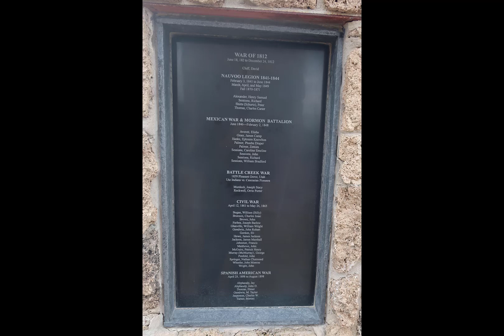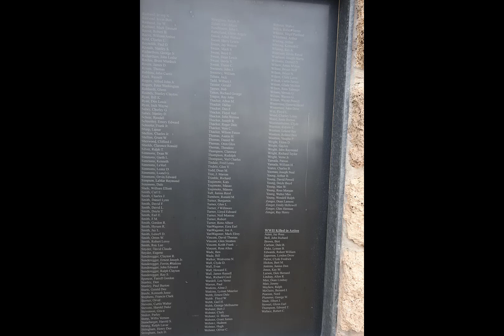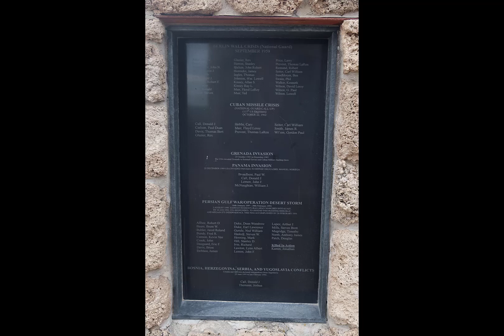Memorial Hill Midway Utah 2023 09 13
Visiting Memorial Hill in Midway, Utah, on Wednesday, September 13, 2023. It was appropriate, a drizzly time for our visit to an amazing site. The drive up is amazing, you will see Google Earth images of the site and our Google Maps directions to the site. Memorial Hill is done VERY well and appreciated by at least two people, my Wife and myself, that had the opportunity to spend a few minutes there.
Rex